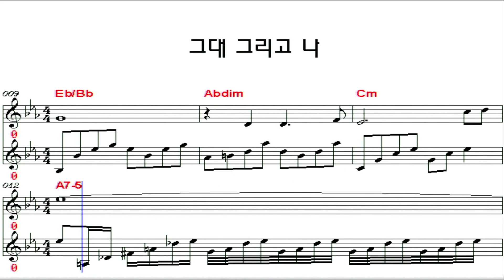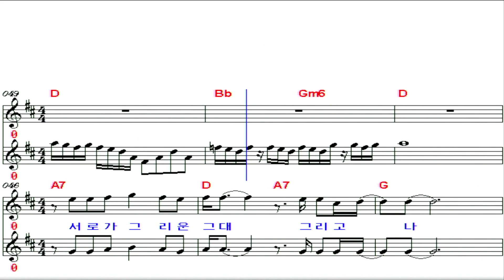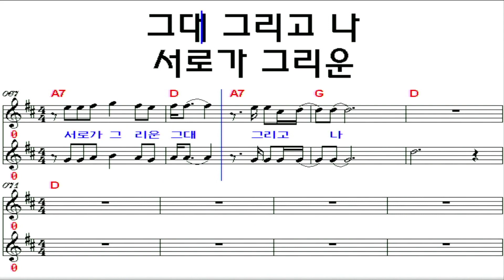그대 그리고 나/소리새-연주 조동진 악보D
그대 그리고 나 소리새 1988